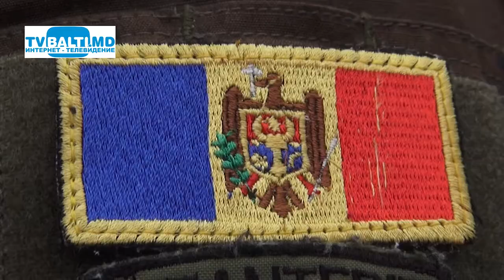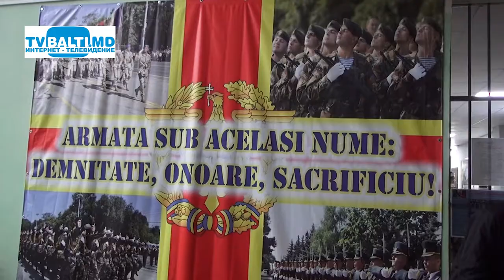Будущий офицер Национальной Армии РМ 21 09 21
(Кристиан Ешану-студент 1 курса военной академии "Alexandru Cel Bun",-это один из сотни тысяч молодых ребят,который прошёл отбор и будет служить в академии ,чтоб стать военнослужащим Национальной Армии РМ.Одним из направлений работы военно-территориального центра Бельц и военно-административного отдела Рышкан,является отбор в Военную Академию "Alexandru Cel Bun" )